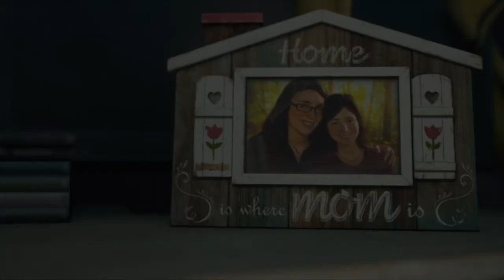Days Gone episode 4*